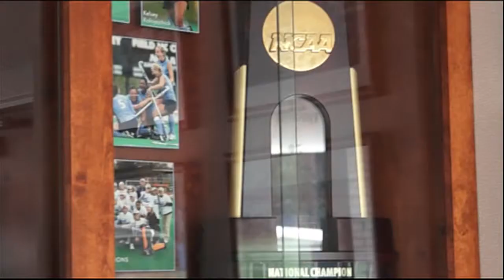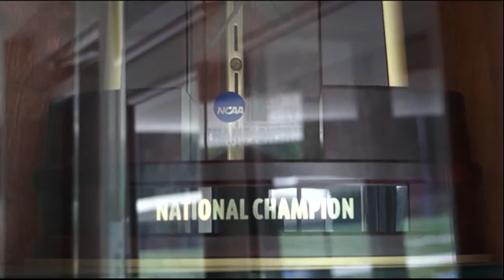Karen Shelton Profile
Behind every great team is an even greater coach. For the UNC field hockey team that coach is Karen Shelton. Morgan Ammons tells us about the stellar program Shelton has built at UNC.

by Morgan Ammons
Aired: 10/13/2014